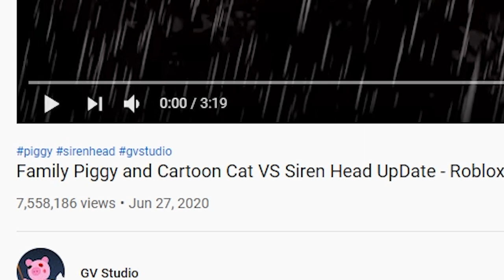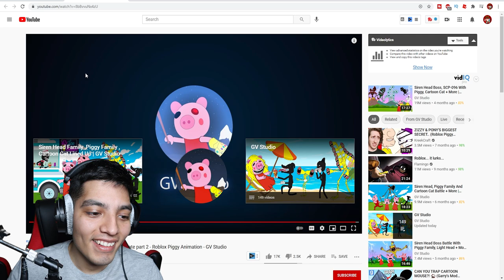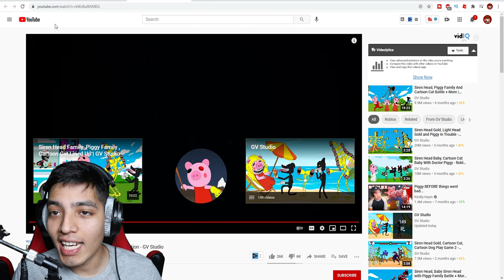SCARY PIGGY.EXE VIDEOS (PT9)